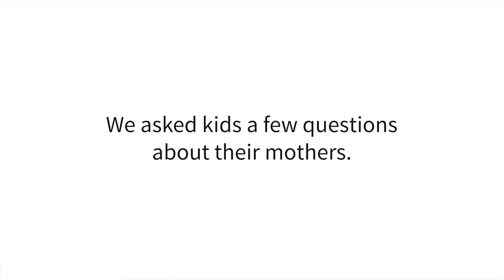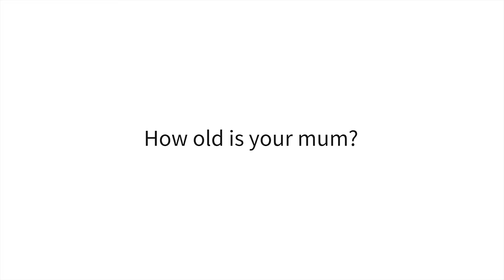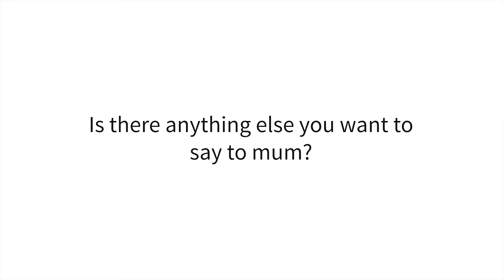Mother's Day 2018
A short video of FGA Kids sending a message of love to their mothers!